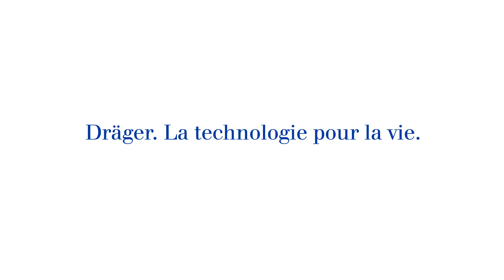Lutte contre le feu dans le paysage urbain actuel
Le développement urbain a de plus en plus modifié la portée et la construction des mégalopoles d'aujourd'hui. Des structures plus complexes et modernes sont construites pour faire face aux exigences de déplacement de la population, de la croissance naturelle et économique, entre autres facteurs.
Qu'est-ce que tout cela signifie pour les services d'incendie souvent confrontés à un scénario d'incident plus complexe ? Essentiellement, cela signifie que les pompiers sont confrontés à une typlogie d'incident totalement différente avec des voies d'accès plus longues à ce site.